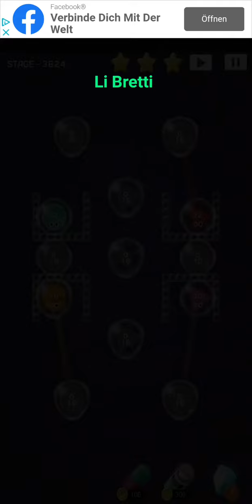Cell Expansion Wars 3624 ⭐⭐⭐ Walkthrough Krieg der Zellen 3624